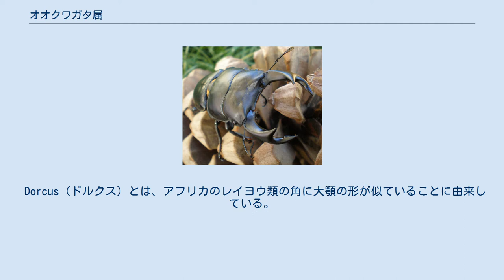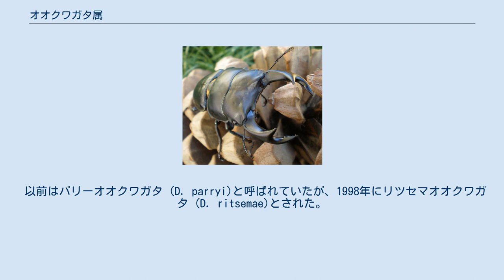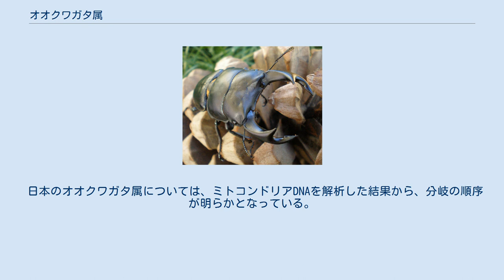オオクワガタ属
オオクワガタ属（オオクワガタぞく）またはドルクス属（ドルクスぞく、Dorcus）は、クワガタムシ科を分類する約100属のうちの1属である。
 ネブトクワガタ属、ノコギリクワガタ属に次いで、3番目に種類の多い属であり、 世界の広範囲に分布し、約140種が知られていて、日本では9種22亜種が生息している。
 Dorcus（ドルクス）とは、アフリカのレイヨウ類の角に大顎の形が似ていることに由来している。
 かつては、ヒラタクワガタ類、コクワガタ類、アカアシクワガタ類などは別属で分類されていたが、同じオオクワガタ属の亜属として統合された。
 本属の特徴としては、体色は黒色が多く、上から押しつぶされたように平たい。
このような体型は、樹洞に生息（洞占有性）する習性と深く関係している。
野生状態では見つけにくく、飼育下でも止まり木の下に潜っていることが多い。
 飛ぶことも稀で、概して臆病だが、背中を小突けば体を奮い起こして威嚇する闘争心も併せ持ち、大顎の力も強い部類に入るため注意が必要。
 クワガタムシ科の中でも大型の種を含む。
本属と同様に性的二形の著しいことで知られるノコギリクワガタ属と互いに近縁である。
 愛好家からも特に人気があり、日本産のオオクワガタを始め、アンタエウスオオクワガタ、中国ホーペオオクワガタなど一時期もてはやされたものも本属の種である。
 このため、今日の飼育用品はこれらの種の飼育を目的としたものが中心で、当該種は勿論のこと、他のオオクワガタ属であっても食性などの生態が似通っているため、飼育方法もほぼ確立しており容易であると言える。
 種類数が多く、アジア・ヨーロッパ・北アフリカ・北アメリカと分布域も大きい。
成虫の寿命が比較的長く、活動開始から1年以上生きるものも多く、日本など温帯地方に分布する種類では土や木の洞に潜り越冬する習性を持つものが多い。
 オオクワガタ属は、7亜属に分類されている。
 インド北東部・ネパール・ブータン・ミャンマー西部に産する個体群。
3亜種の中で最も大きくなり、♂の体は他の亜種に比べて体はやや細長く、光沢が強い。
 また、大あごの湾曲が弱く、大型個体では内歯はより前方に突出し、斜め前方を向く。
 市場では産地によって価格も変わる。
内歯が先端に付くインド産は高額になり、ネパール産、ブータン産なども人気がある。
一時期インド産は数十万円することも稀ではなかった。
 ミャンマー東部・タイ北部・ラオス北部・ベトナム北部・中国雲南省南部に産する個体群。
 原名亜種に比べてオスの体と大あごは太短く、光沢はやや鈍い。
 大型個体では大あごの内歯が側方に突出する。
 マレー半島・ベトナム南部に産する個体群。
3亜種中最も小型で、オスの大あごは太短く湾曲が強い。
 また、大あごの先端部と内歯はより鋭く突出して、前胸背板の前方がより広い。
原名亜種とは正反対の特徴を持つが、 内歯の面積が広く人気があり、価格もタイやラオスの個体群よりも高価である。
 ホペイオオクワガタと同種との意見も多いが、北脇和光は中国広西省で一本の木から本種とホペイオオクワガタを採集していることや、雌雄の形態も差異がみられるため、別種であると思われる。
 ベトナム中部～南部に生息する。
大顎の付け根付近に位置する内歯が特徴的な亜種。
2010年、世界のクワガタムシ大図鑑の著者藤田宏に よって新亜種記載された。
長い間記載されていなかったため、クルビデンスssp.など、当時の流通名が未だに残っている種。
 また、原名亜種と同所で得られていることが確認されているため、別種である。
今後独立種に昇格する可能性が極めて高い。
 ラオス、ベトナム北部、中国雲南省、海南島に生息する。
前胸背板の前縁が斜めに切れ込んでいる。
 台湾に生息する。
内歯は大型個体ほど やや前方に位置する。
前胸背の切れ込みがあるものと、ないものが存在する。
 ミャンマー、インド北東部に生息する。
特に大型で、光沢が強い。
原名亜種のような前胸背の切れ込みはない。
 以前はパリーオオクワガタ (D. parryi)と呼ばれていたが、1998年にリツセマオオクワガタ (D. ritsemae)とされた。
 東南アジアの島々などの隔離された地域に分布しているため、大アゴなどに特有の形態が存在している。
その為、以下の8亜種に分けられている。
 コクワガタを大きくしたような外見をしている。
 メスの上翅には縦のスジがなく、アンタエウスオオクワガタのメスに似ている。...